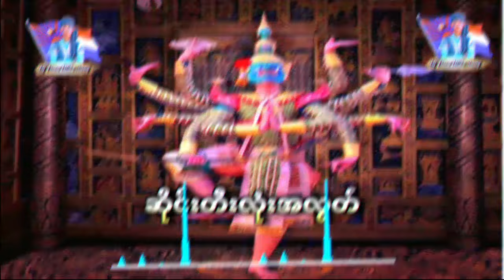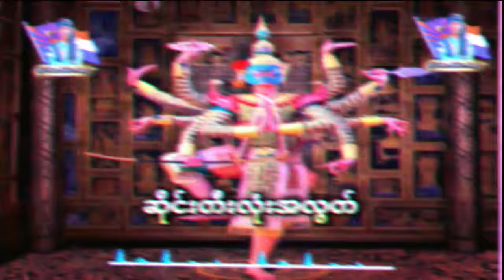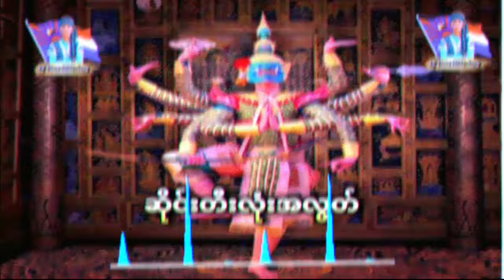စက်ဆရာများအကြိုက် ဆိုင်းတီးလုံးအလွတ်♻️🔊♻️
အားပေးသူတစ်​ယောက်စီတိုင်းကို
ကျွန်တော်🔴♻♨🔊djthanhtikeaungမှ 🔊♨♻🔴
ကျေးဇူးအထူးတင်ရှိပါတယ်ခင်ဗျာ🙏🙏🙏